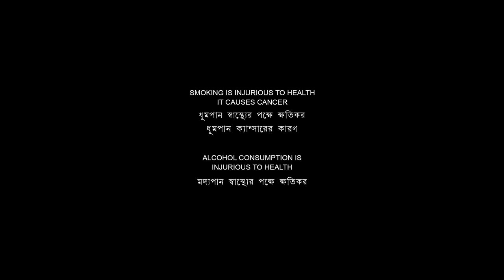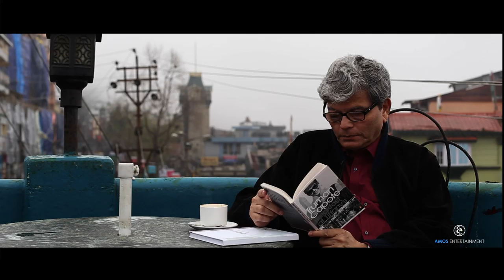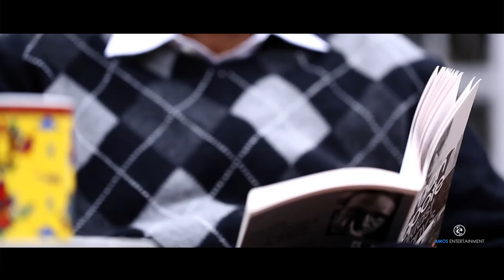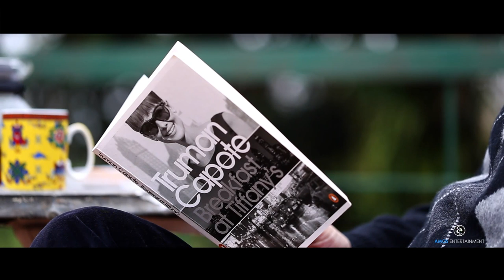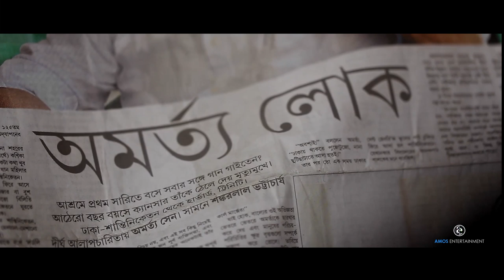Sankarlal Bhattacharjee Biopic | Amartya Saha, Amos Entertainment.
Eyi Ami Eka Anya is a biopic of the famous Bengali author Shri Sankarlal Bhattacharjee. The biopic gives a glimpse into the life and headspace of the author and his memories from his childhood days. As he recollects the romance of his journey, we present to you, a biopic. Hope you enjoy the journey and get to know your author better.

A Film made by Dr Amartya Saha & his Team.